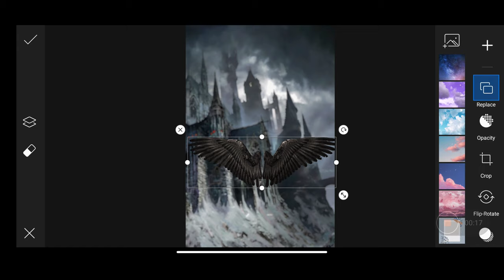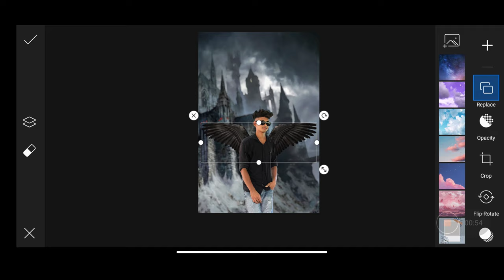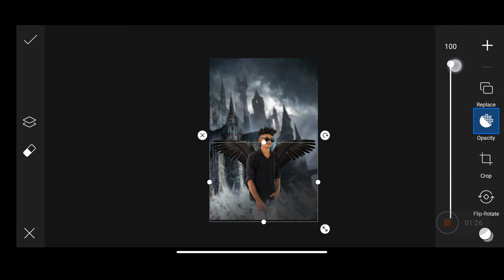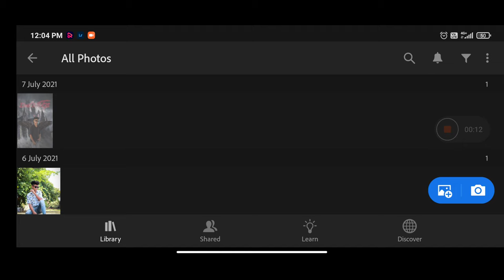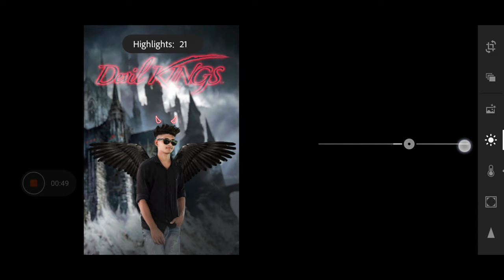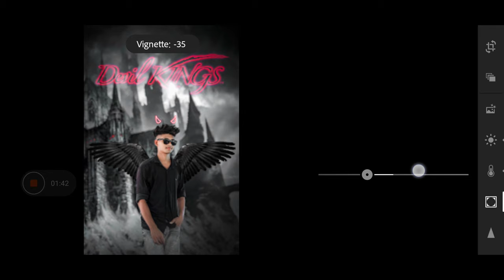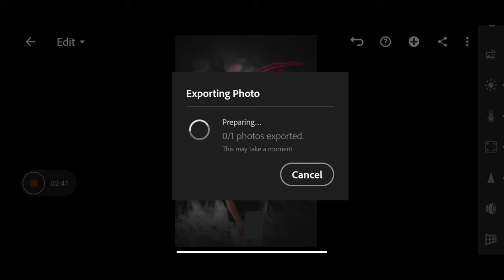Fantasy devil king photo editing - picsart tutorial | picsart manipulation | subham photography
so hii guyz on this video I have shown you how you can edit fantasy devil king photo editing or devil photo editing or devil king photo editing using picsart
✨all background and png 👇

✨video covers 👇
1. fantasy devil king photo editing
2. devil king photo editing
3. devil photo editing picsart
4. picsart photo editing background change
5. picsart tutorial devil photo editing
6. devil editing hindi me
7. devil photo manipulation
✨more links
recent photo Editing best - https://
youtu.be/CBw5j5eC1sk
lightroom application link (simple verson)